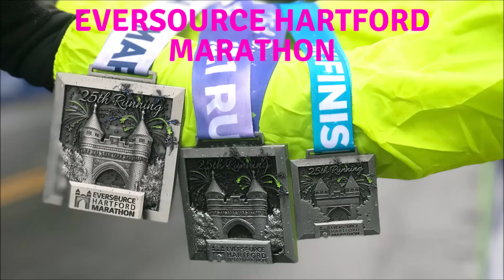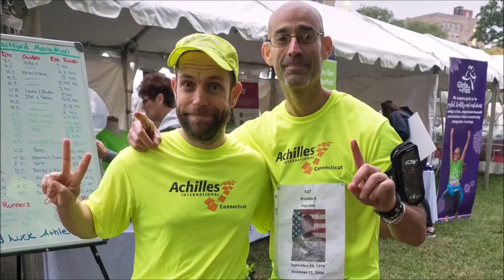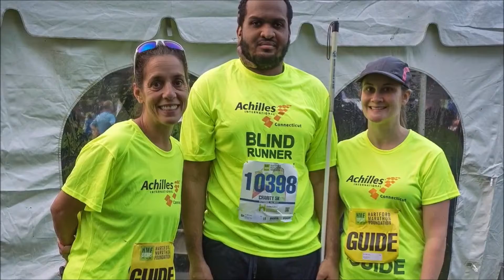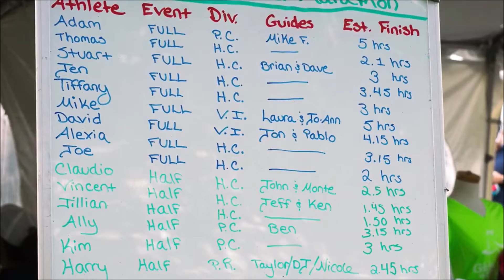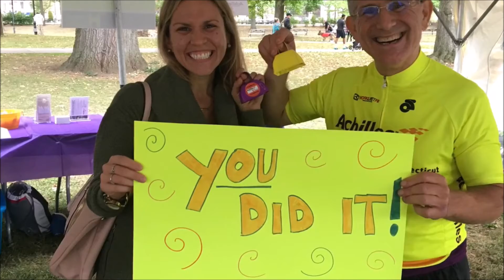Hartford Marathon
Achilles Team Runs the Hartford Marathon